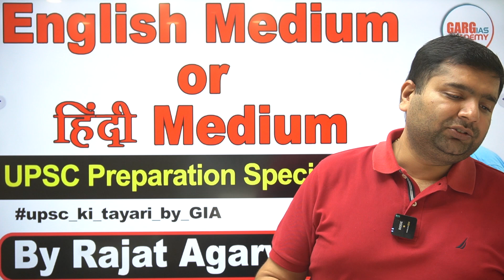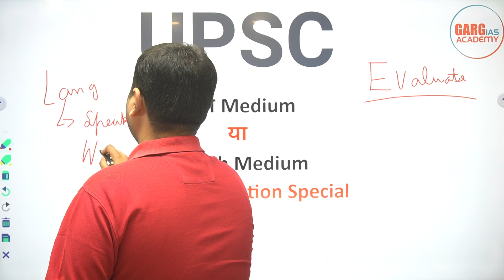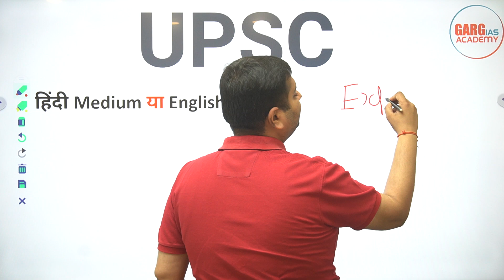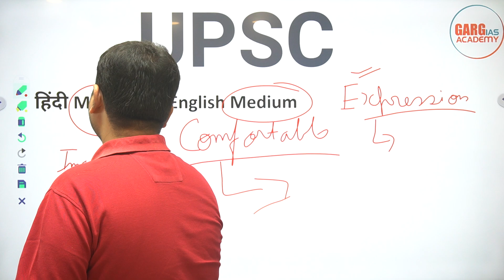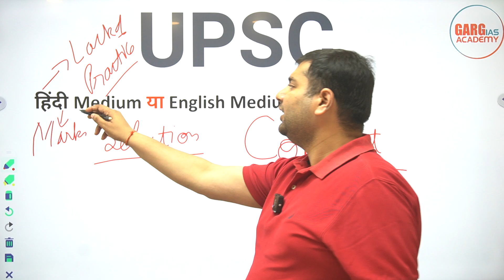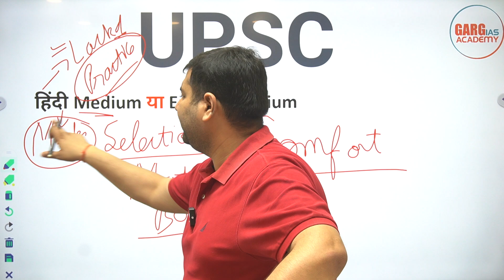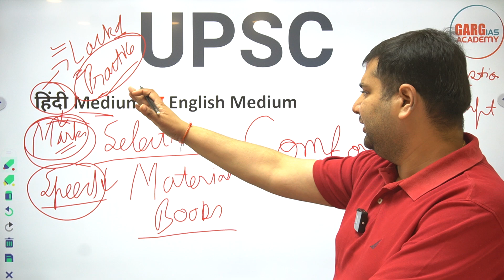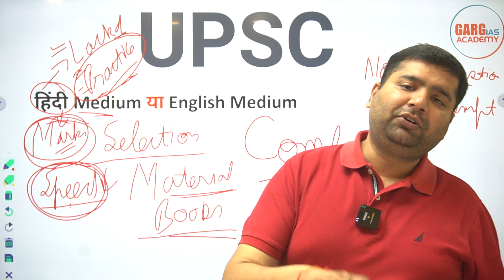हिंदी Medium या English Medium | UPSC Preparation Special | IAS | PCS | GIA | Rajat Agarwal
In this video we are discussing about How to choose हिंदी Medium  या English Medium .

Garg IAS Academy
Free Mentorship Programme by Rajat Agarwal

UPSC तथा Civil Services Examination की तैयारी से जुड़े किसी भी प्रकार के सवालों के जानकारी के लिए हमसे जुड़े...
(Completely Free)